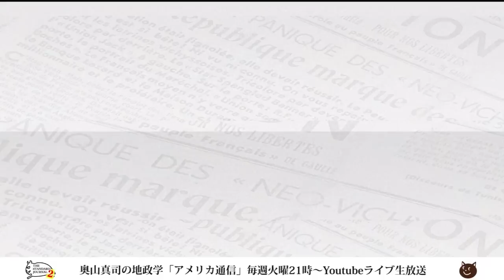禁断の書『サイレント・インベージョン』徹底解説⑬孔子学院が教育省内にあるオーストラリア｜奥山真司の地政学「アメリカ通信」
中国、静かなる侵略『サイレント・インベージョン』SILENT INVASION～HOW CHINA IS TURNING AUSTRALIA INTO A PUPPET STATE～　徹底解説その⑬

第十章：'Engineering souls' at Australia's universities オーストラリアの大学の「魂」をエンジニアリングする　その3,4

アメリカでもカナダでも「中国の国家機関」と認定され、廃止の流れの孔子学院がオーストラリアではさらに増加中。
実はオーストラリアの教育省内には孔子学院がある！

▼出演者▼
◎奥山真司
1972年横浜市生まれ。地政学・戦略学者。戦略学Ph.D.(StrategicStudies)。国際地政学研究所上席研究員。戦 略研究学会編集委員。日本クラウゼヴィッツ学会理事。カナダ・ブリティッシュ・コロンビア大学(BA)卒業後、英国レディング大学院で、戦略学の第一人者コリン・グレイ博士(レーガン政権の核戦略アドバイザー)に師事。現在、国際関係論、戦略学などの翻訳を中心に、セミナーなどで若者に国際政治を教えている。日本にほとんどいないとされる地政学者の旗手として期待されており、ブログ「地政学を英国で学んだ」は、国内外を問わず多くの専門家からも注目され、最新の国家戦略論を紹介している。著書に『地政学アメリカの世界戦略地図』(五月書房)のほか、翻訳書として、『インド洋圏が、世界を動かす』(ロ パート・カプラン著、インターシフト)、『中国4.0暴発する中華帝国』(エドワード・ルトワック著、文春新書)などがある。（※詳細は